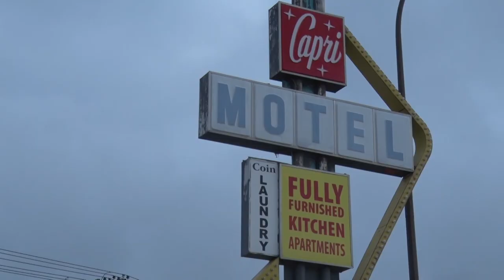Dog attack at the Capri Motel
Nicole Buffie reports on the dog attack resulting in three people being sent to hospital a few weeks ago.